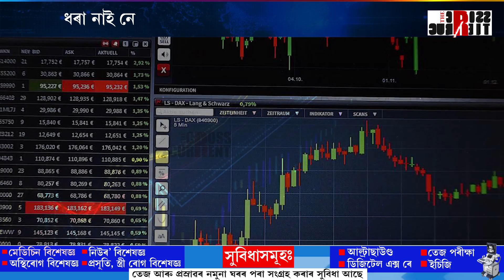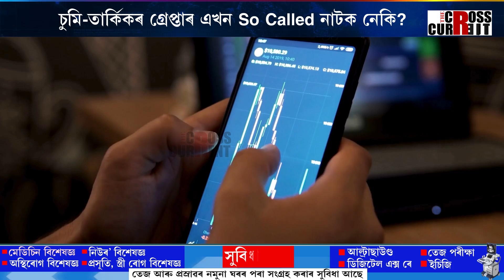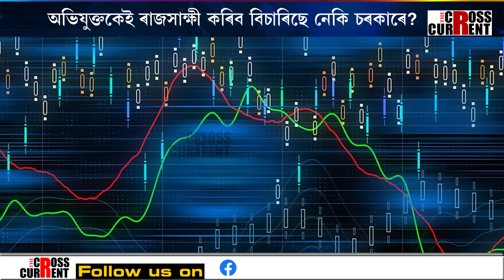কিয় একাধিক ৰহস্যৰ সৃষ্টি কৰিছে ট্ৰেডিং প্ৰৱঞ্চকৰ গ্ৰেপ্তাৰে?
কিয় প্ৰৱঞ্চক দীপাংকৰ বৰ্মনৰ বিৰুদ্ধে একশ্যন নাই আৰক্ষীৰ? ২০০০ কোটিত SIT গঠন, ৭০০০ কোটিত SIৰ ওপৰতেই দায়িত্ব কিয়? চুমি-তাৰ্কিকৰ গ্ৰেপ্তাৰ এখন So Called নাটক নেকি? কিয় একাধিক ৰহস্যৰ সৃষ্টি কৰিছে ট্ৰেডিং প্ৰৱঞ্চকৰ গ্ৰেপ্তাৰে?